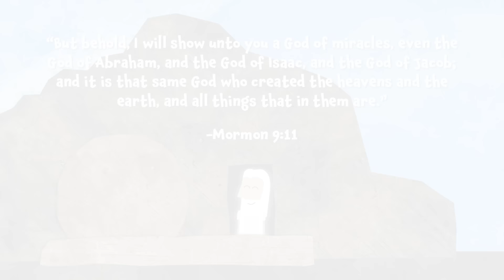A God of Miracles | Animated Scripture Lesson for Kids (Come Follow Me: Nov 4-10)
Free weekly 'Come Follow Me' lesson plans & activity pages to go with these videos on our

Try Living Scriptures Streaming free for 30 days!